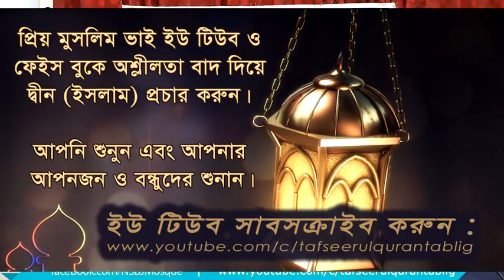৪৪.১ সুরা আদ দুখান তাফসীর | ড. ইমাম হোসেন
আল কুরআনের বিশুদ্ধ তাফসীরঃ সূরা আয দুখান, পর্ব - ১